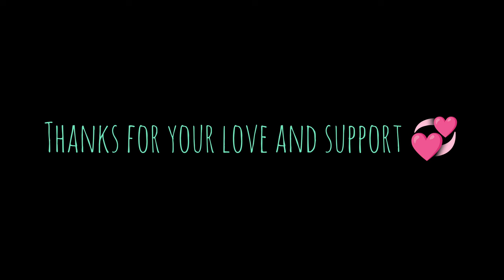ZX10R ki delivery la li ❤️😍